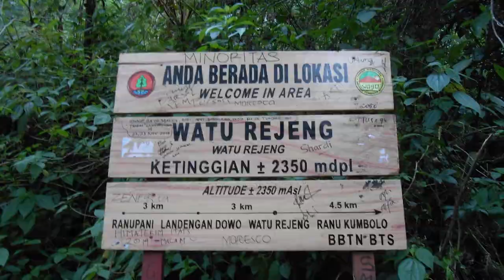Gunung Semeru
--- Travel
Memiliki tinggi 3.676 meter, Gunung Semeru adalah gunung tertinggi di Pulau Jawa dengan puncaknya Mahameru. Merupakan gunung berapi aktif, Gunung Semeru tetap memiliki daya tarik sekaligus tantangan bagi para pendaki gunung untuk menaklukkannya. Popularitas gunung yang berada di wilayah adminstratif Kabupaten Malang dan Kabupaten Lumajang ini, tidak lepas dari keindahan yang dimilikinya. Dalam proses pendakian menuju puncak Mahameru kita menyaksikan keindahan yang beragam, dari kebun masyarakat, hutan, hamparan padang rumput, danau Ranu Kumbolo hingga pasir berbatu menjelang puncak Mahameru.